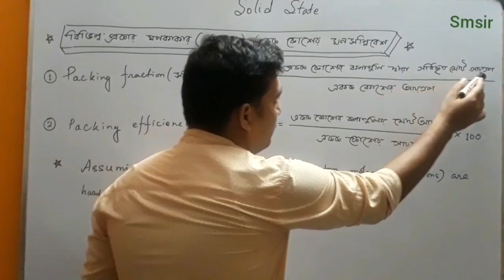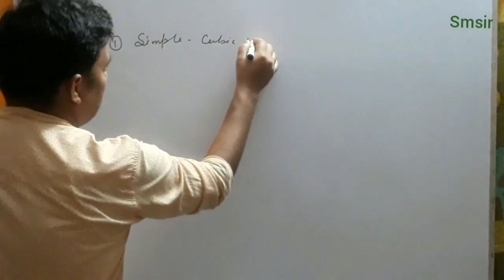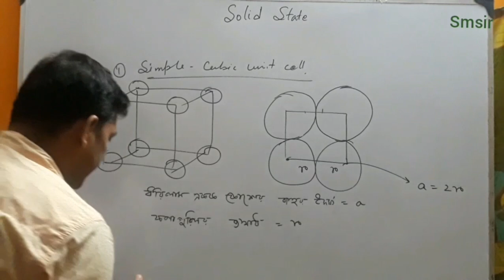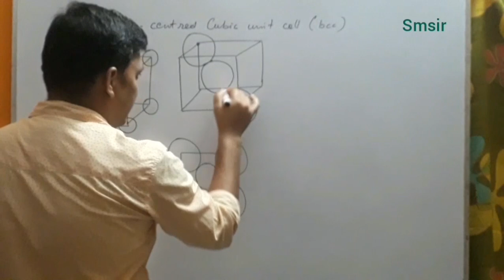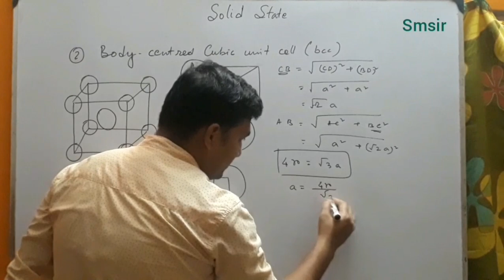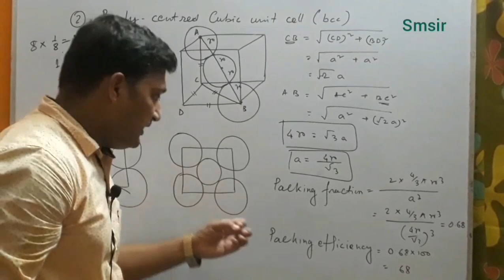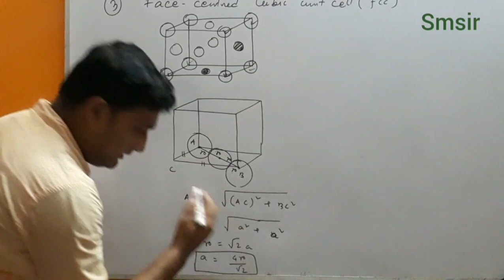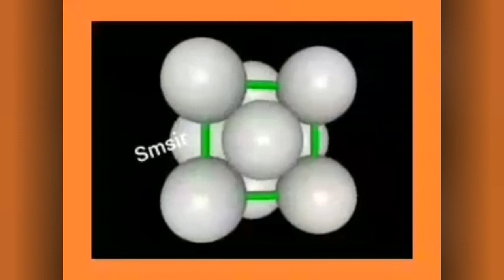Packing efficiency/solid state(1class xii) part-4/9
Q.1     The ionic radii of A+  & B- ions are 0.98×10^-10m  and  1.81×10^-10m. The coordination number of each ion in AB is?
(a)6      (b)4     (c)2        (d) 8   ( NEET-I 2016)

Ans: (a)6

Q.2   Percentage of free space in a body centred cubic unit cell is?

Ans:(c)32%

Q.3    CsBr crystallises in a body centred cubic lattice.The unit cell length is 436.6pm. (Given that Cs=133amu,Br=80amu),the density of CsBr is
(a)4.25g/cm^3               (b)42.5g/cm^3
(c)0.425g/cm^3              (d)8.25g/cm^3

Ans:(a)4.25g/cm^3

Q.4     The number of atoms in 100g of a fcc crystal with density 10g/cm^3 and cell edge equal to 100pm, is equal to

Ans: do yourself.

               :reference books:

1. CONCISE INORGANIC CHEMISTRY... By J.D.Lee(senior lecturer in Inorganic chemistry Loughborough University)

2.PHYSICAL CHEMISTRY .BY P.C.RAKSHIT(formerly professor and Head of the Department of chemistry Presidency college)

 3.উচ্চতর রসায়ন, santra publication pvt.ltd.